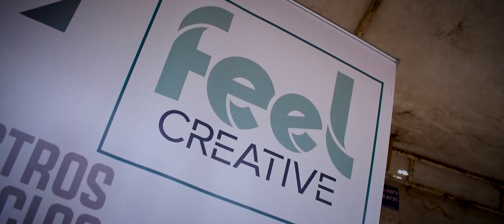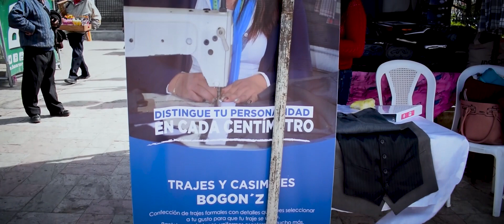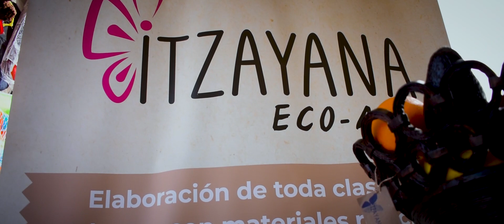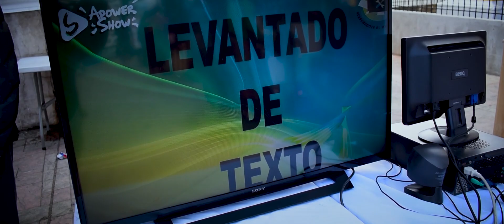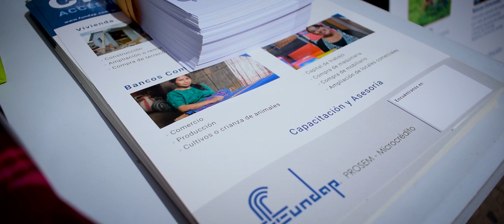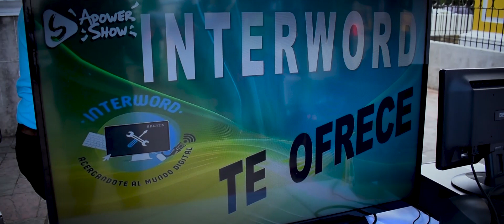Reportaje: Primera Feria Empresarial, Totonicapan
Reportaje de la primera feria Empresarial organizada por Fundap, Totonicapan